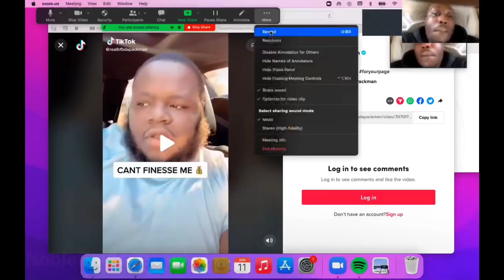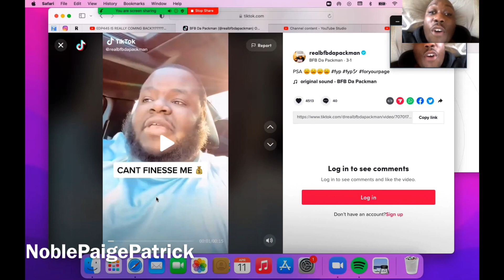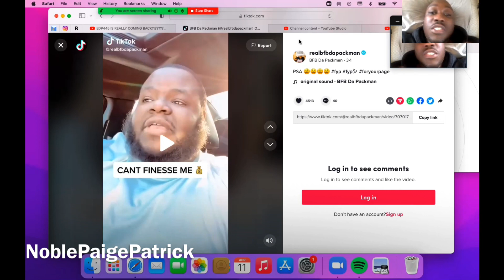Bfb da packman gifts